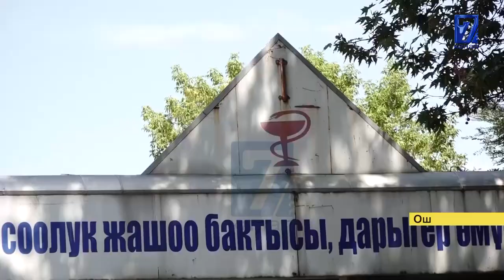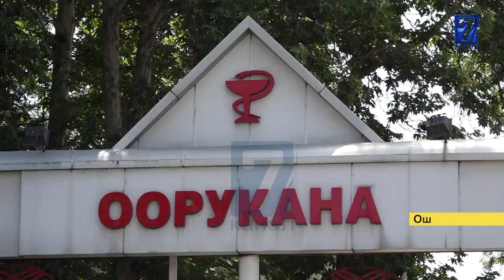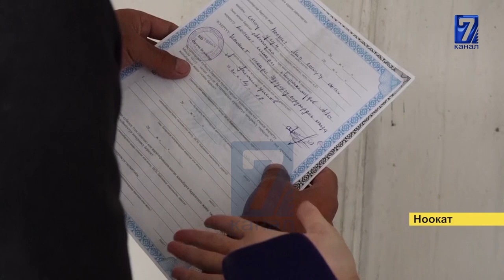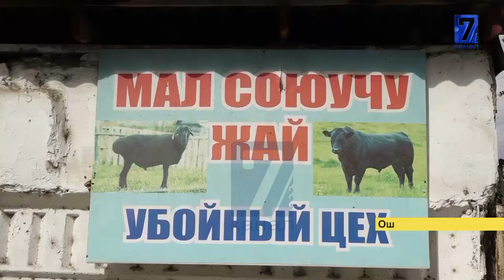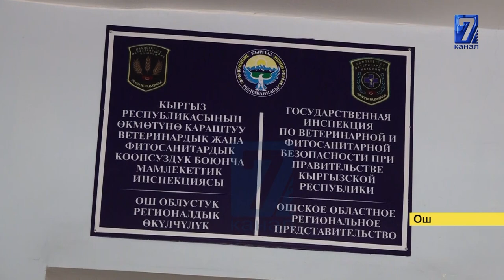ШЕКТҮҮ ЭТ САТЫККА ЧЫГУУДА